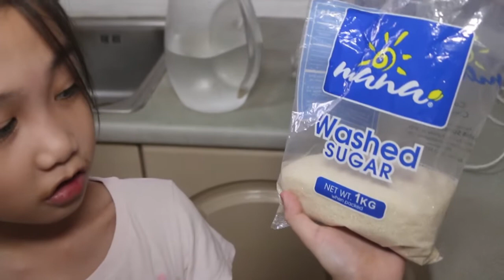How to make Milo Dalgona (no coffee Dalgona at home) 🍫